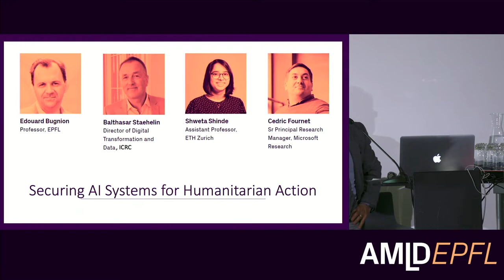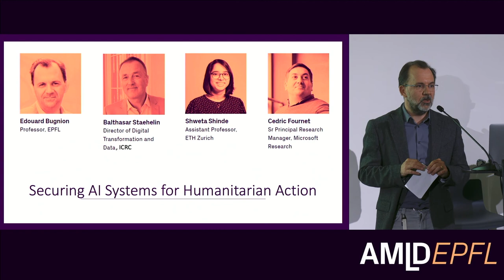Must Digital Trust Rely on Conventional Trust (or Is it the Other Way Around) ? | Edouard Bugnion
Securing AI Systems for Humanitarian Action
"Must Digital Trust Rely on Conventional Trust (or Is it the Other Way Around) ?"
Edouard Bugnion